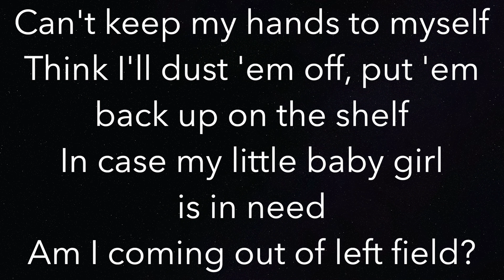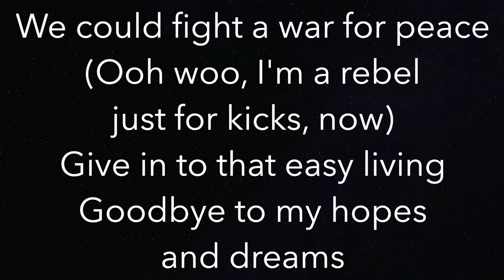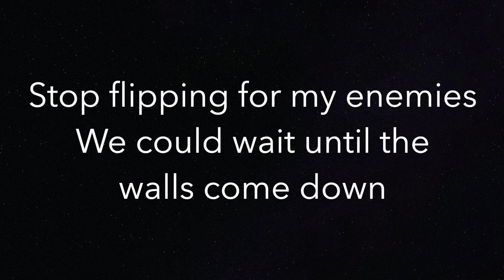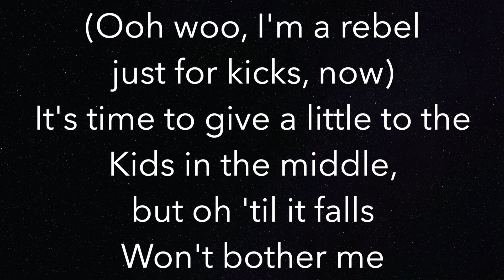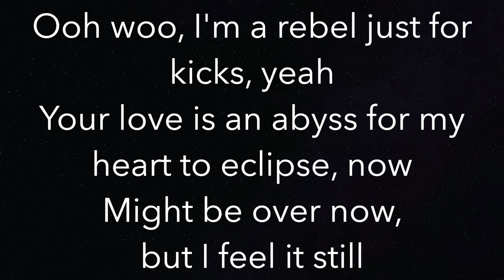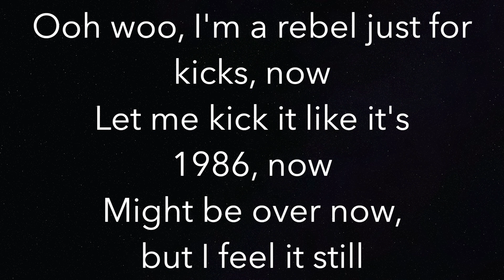Feel It Still (HIGHER +3) - Portugal. The Man - Piano Karaoke Instrumental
Piano Karaoke Instrumental for “Feel It Still” by Portugal. The Man (+3 Semitones Higher)